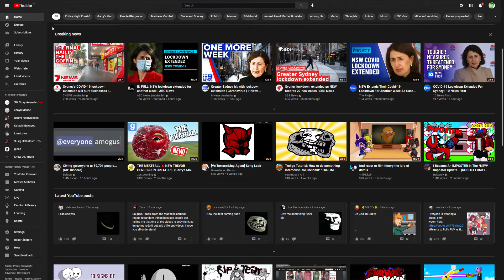ඞ A M O G U S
ඞ A M O G   U S ඞ A M O G   U S ඞ A M O G   U S ඞ A M O G   U S ඞ A M O G   U S ඞ A M O G   U S ඞ A M O G   U S ඞ A M O G   U S ඞ A M O G   U S ඞ A M O G   U S